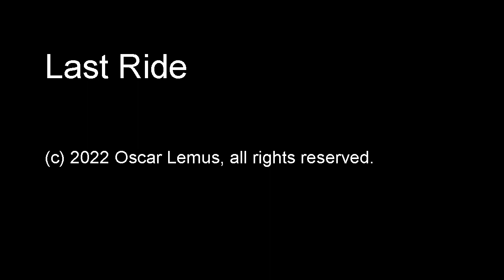Last Ride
"Last Ride"  (audio only)